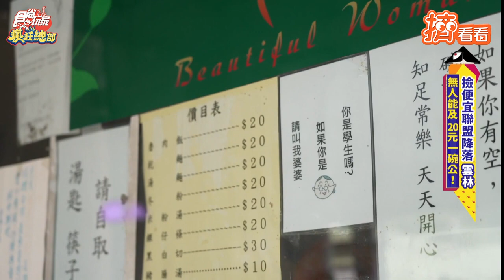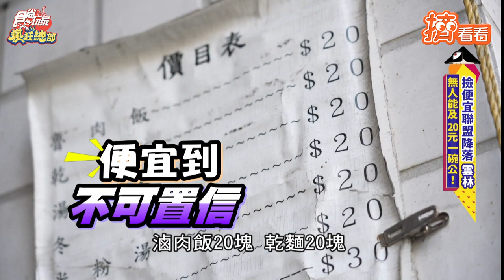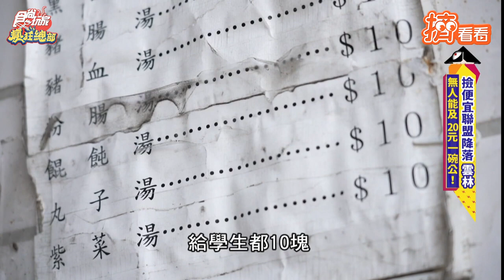滷肉飯加蛋、油豆腐只要20元 雲林「婆婆的店」溫暖回饋在地｜TVBS新聞｜擠看看